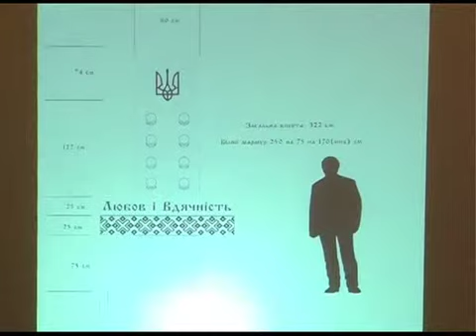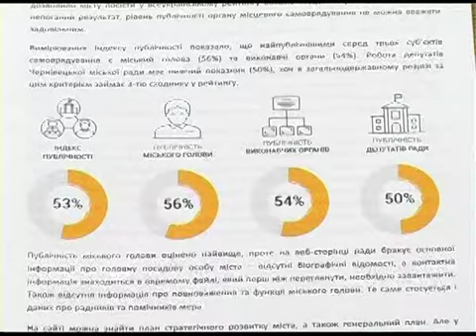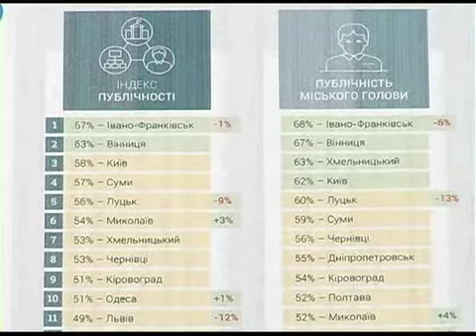Місцевий час 11.11.2014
Проекту Сурмач на Ратуші – 10 років. (туристична привабливість).
Правила дорожнього руху найчастіше порушують водії маршруток, таксисти та автомобілісти, які паркують авто на зупинках громадського транспорту. (громадський контроль).
Виконком чернівецької міської ради заборонив будувати торгівельний комплекс на проспекті Незалежності 131 в Чернівцях (рішення виконкому).